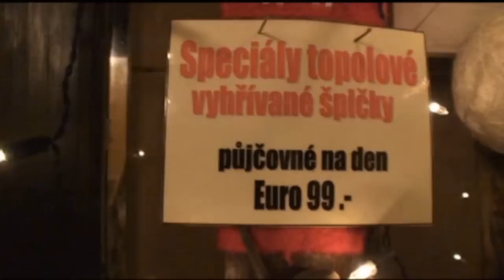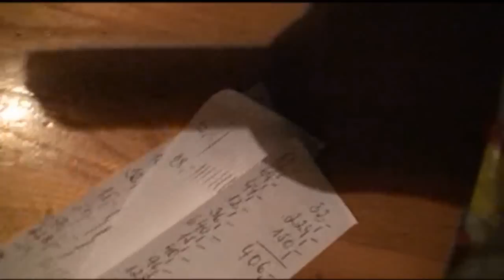Čenkovice 2009 díl 1.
Čenkovice 2009